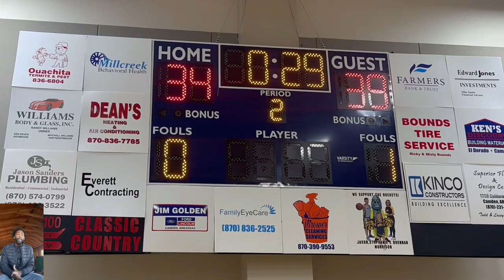SAU TECH VS ASU MID SOUTH COLLEGE GAME